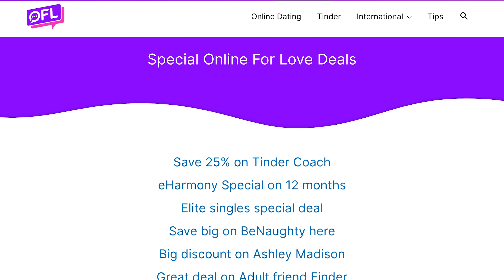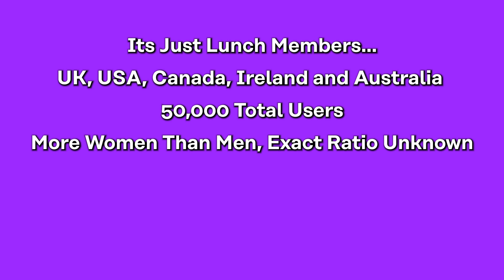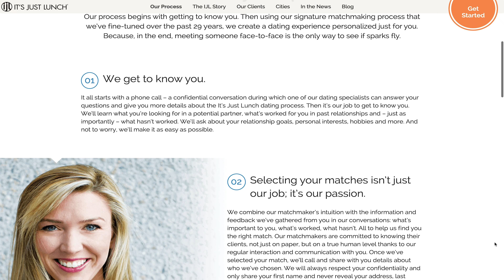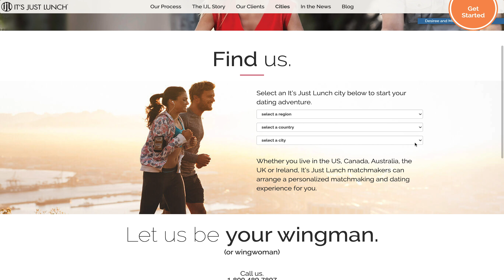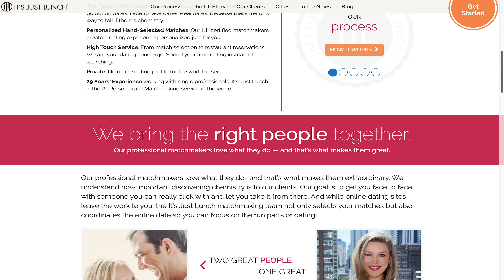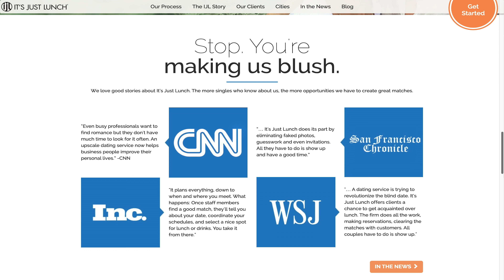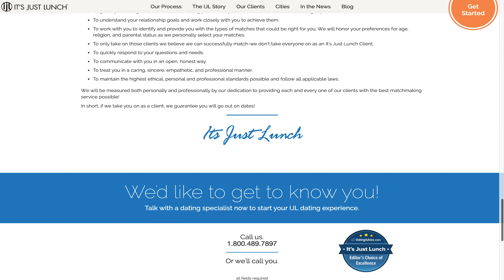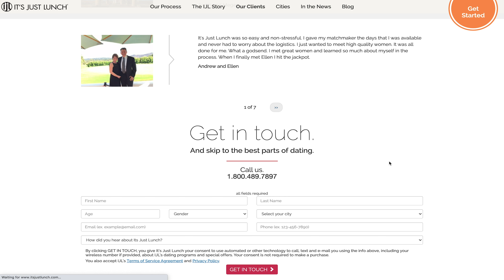It’s Just Lunch Review [Ripoff or Real Matchmaking?]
Sections:
It’s Just Lunch Review: 0:00
It’s Just Lunch User Demographics: 1:17
It’s Just Lunch Ease of Use: 3:24
It’s Just Lunch Prices: 5:47
It’s Just Lunch Features: 7:02
It’s Just Lunch Success Rates: 9:29

Certain people can’t find what they need on modern dating apps. Many need a bit of coaching with a professional matchmaker or just prefer meeting someone offline rather than online, via an app.

If you are one of these people then you should try out the It’s just lunch.

This is one of the oldest dating apps and matchmaking services available, that is affordable and has a high success rate.

The creators wanted to help professionals with their dating lives. Since many professionals don’t have plenty of free time and modern dating apps don’t work as well for them, matchmakers from It’s just lunch are doing the job for them.

This website was created over two decades ago, and arranged over millions of dates since.

Many of these dates turned into successful, long-term relationships and marriages.

LGBTQ members are welcomed as well. This matchmaking agency has no restrictions when it comes to these members and many of them are already using the website.

This It’s just lunch review will cover everything you need to know about this matchmaking service – how can you join, options and features it is offering and answer the most important question: is It’s just lunch worth it?